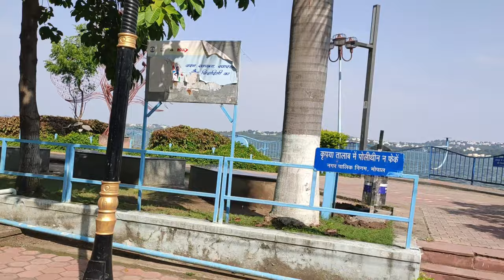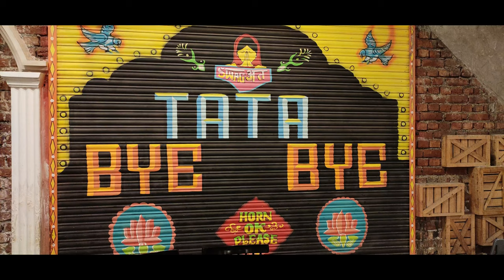Traffic Police Stop me at lake view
Video Publish 02 Oct 2020
Hey friends,

Manujeet this side & thanks a lot for watching my videos. Please "LIKE" the video if you enjoyed watching or also "COMMENT" if you want to Suggest something or Appreciate